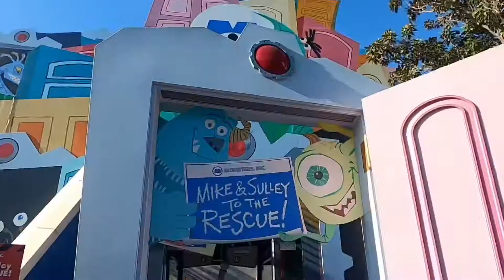Day 1 - Disney California Adventure Experience 2022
Duke is such a fan of the Cars movie so we decided to bring him to Disney California Adventure to experience Radiator Springs and personally see Lightning Mcqueen and Tow Mater.